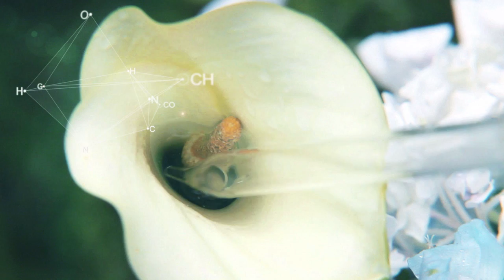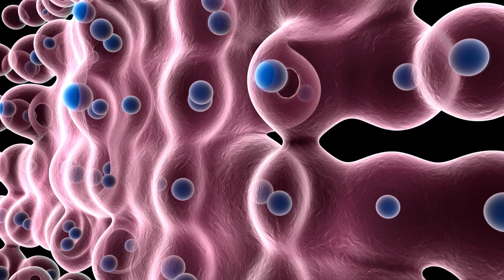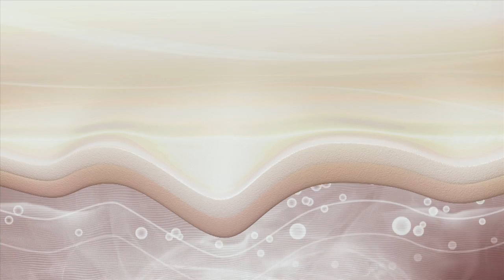TIME RESPONSE Collection | AMOREPACIFIC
Advanced GENE science, Unpresendented results, Reverse skin aging on a genetic level.